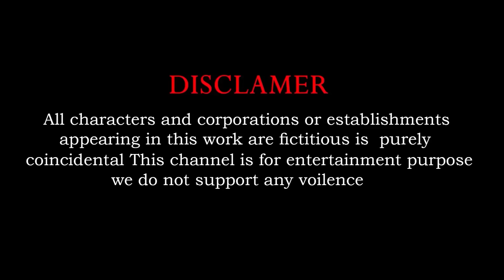Elephant Mammoth Tiger Gorilla Cow Guess The Right Door ESCAPE ROOM CHALLENGE Animals Tire Game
*** With the participation of mario and happy animals, it will bring interesting challenges, hoping to bring you relaxing moments, useful lessons for a long day of work and study effectively. fruit.